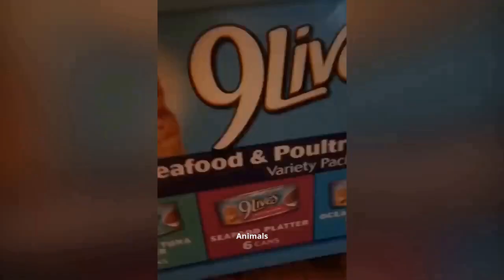Try Not To Laugh 😂 Funniest Cat🐈 Videos of Today 😂 Funniest Dog 🐕 Videos 😂 Funny Animal Videos #134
Try Not To Laugh 😂 Funniest Cat Videos of Today 😂 Funniest Dog Videos  😂 Funny Animal Videos
Best Funniest animals & Super cool animals | Funny dog and  cat videos | funny and cute dogs  & cats

Enjoy new funniest and cutest cat videos,  Funny Dogs, Cute Pets, of the month about try not laugh funny animals video.

📢About us:
Welcome to "Animals" channel !
All of us here are animal lovers. They are considered to be man's best friend and can always make us feel better. That's why we share more videos about the life and fun of pets with everyone. Wish you have relaxing moments when watching our videos.
Thanks !
Our content. Thanks!